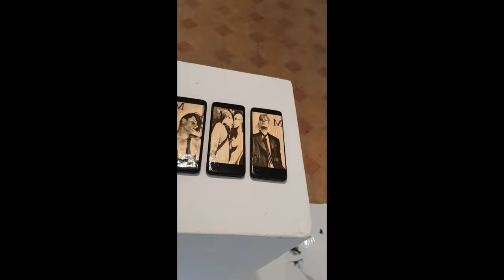IN-PRINT/ REAPPROPRIATION OF MY IDENTITI -THE RITUAL OF LIVED M ART REPUTATION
IE-RAZSTAVA
IN PRINT /THE RITUAL BO PREDVAJANA NA SOCIALNIH OMREŽJIH.
OSTANITE DOMA.

✌️🧐16.11.-... BOROVNIČART
VIRTUALNA RAZSTAVA IN PRINT /THE RITUAL
IZ GALERIJA RUNA
Župančičeva ulica 7,
6330 Piran - Pirano
Matjaž BorovničART©
PROSTORSKA KONCEPTUALNA INSTALAZIJA
IN-PRINT/ REAPPROPRIATION OF MY IDENTITI -THE RITUAL OF LIVED M ART REPUTATION , 2019/2020...